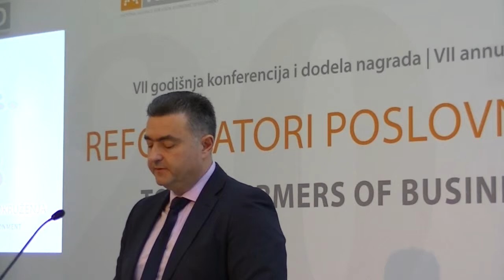Vladan Atanasijević (NALED 23.12.2014.)